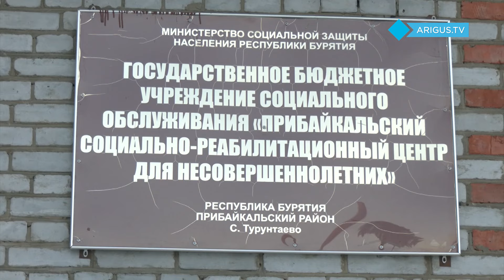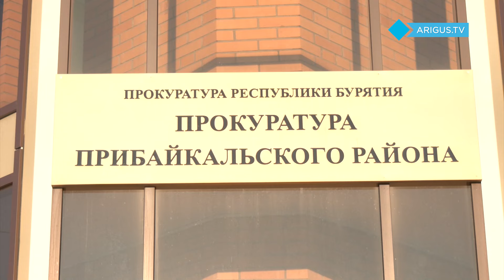Младенец обморозился в поисках мамы | Подробности инцидента в Бурятии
Почти голого младенца нашли на улице и доставили в больницу. Страшный случай произошел в селе Прибайкальского района. Сейчас 9-месячный мальчик восстанавливается в больнице после обморожения. Его старшего брата временно отдали в реабилитационный центр. Что грозит его родителям и как дошло до такой ситуации?